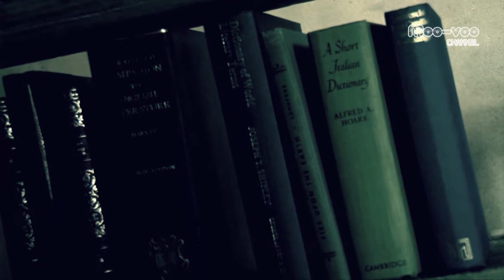葉月「HIDE&SEEK」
PV制作ならMoo-Vooにおまかせください
Moo-Voo CHANNELもチェックよろしく！
11月、北堀江に白ホリ撮影スタジオ新規オープン!!予約受付開始!